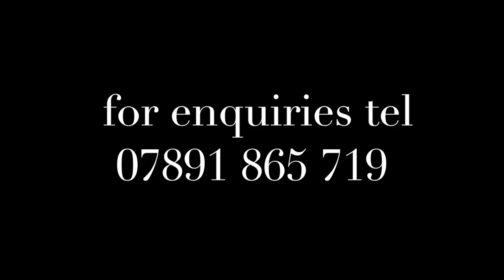LOST IN THE THOUGHTS OF THE BELOVED | English Transalation | MADANI NA'AT GROUP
poetry recitation in following order
The Great Mystic - Hazrat Bu Ali Shah Qalandar r (Persian)
Sayyid Bedam Warsi r (urdu)

@ residence of Qari Zaman Qadri Sahib, Preston., during annual Meelad gathering with other notable guest.